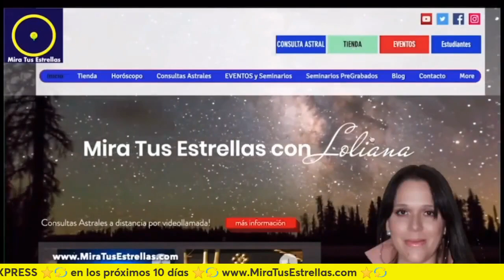LIBRA ♎️ LunaNueva en Tauro Horóscopo Sol y Ascendente por Loliana Moratinos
LIBRA ♎️ LunaNueva en Tauro Horóscopo Sol y Ascendente por Loliana Moratinos. Mayo 7, 2024 Video completo en mi canal de Youtube

PRÓXIMOS SEMINARIOS ONLINE DE ASTROLOGÍA
*Eclipses y Saros Vida y Muerte del Destino / MAYO 18, 2024 Hora: 1pm a 4pm Hora Miami FL. Dictado por Loliana Moratinos. Para más detalles visita